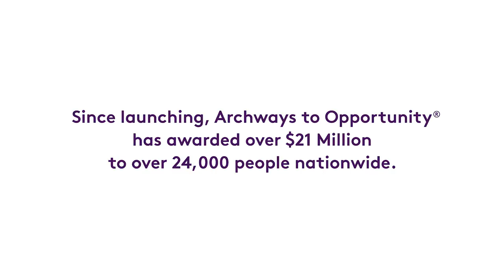McDonald’s: Archways to Opportunity® Participants Graduate from CTU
McDonald’s Archways to Opportunity® program is helping change the lives of restaurant employees by giving them direct tuition assistance and an opportunity to earn a college degree from accredited educational partners like Colorado Technical University.